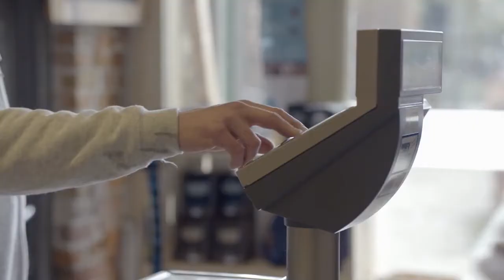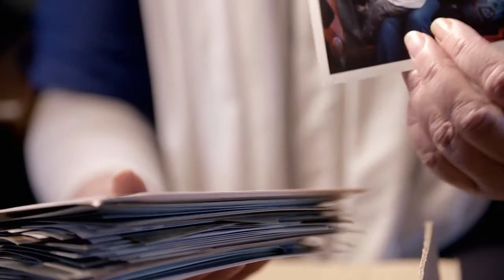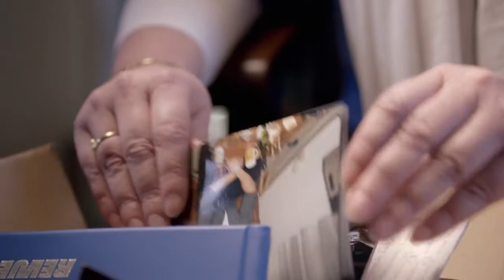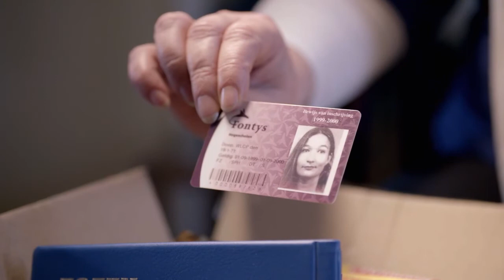Portret Kinderarmoede - Wendie: Vriezen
Documentairemaker Frank van Osch maakte onder de titel 'Levenslang' drie portretten over hoe het is op te groeien in armoede en wat dat met de rest van je leven doet. Wendie vertelt in deze mini-documentaire dat zij als kind bevroor door de omstandigheden.